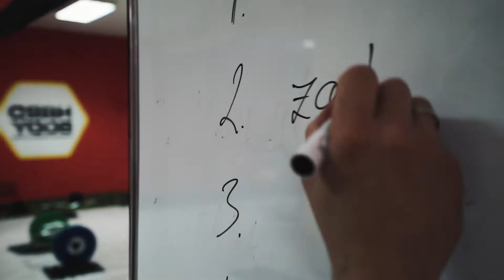Marina Body Fit - Cinematic Fitness Video - Sony a7s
Shot on Sony a7s, and edited in Adobe Premiere Pro.

Camera: Ivan Ivic
Editing and color: Vlado Perić